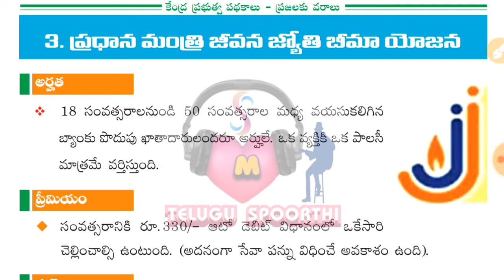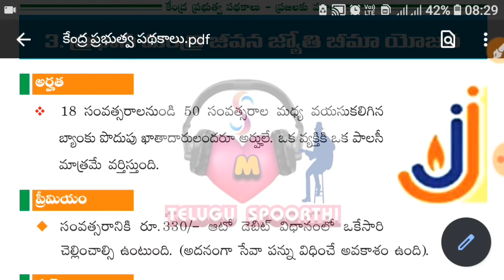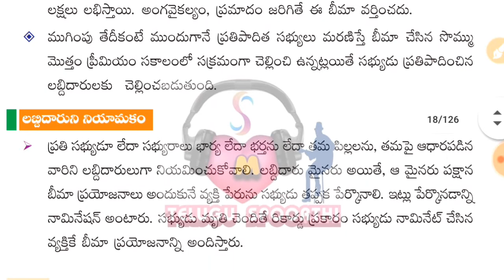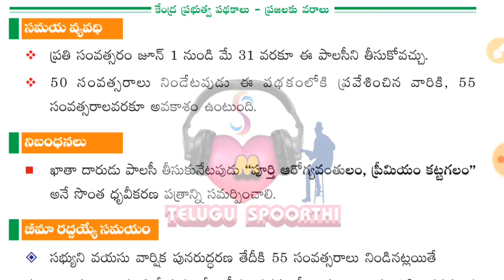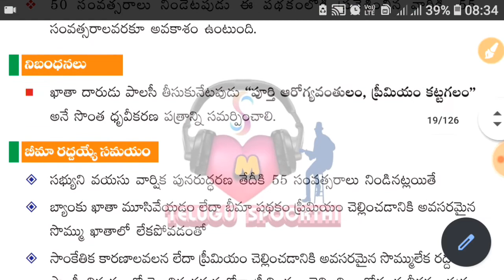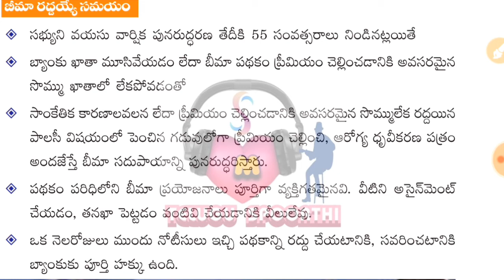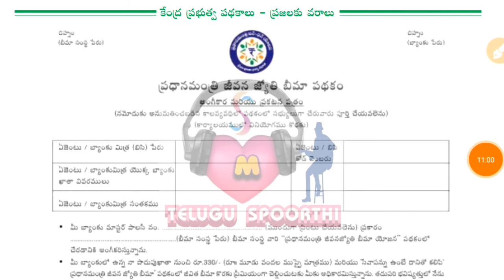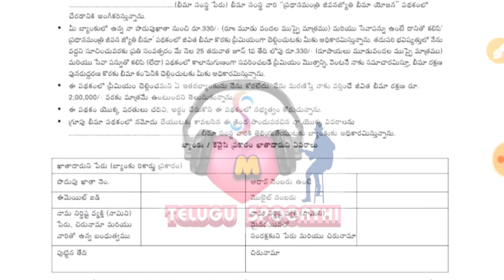ప్రధాన మంత్రి జీవన జ్యోతి బీమా యోజన |Pradhana Mantri Jeevana Jyothi Beema Yojana | Central Scheme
Pradhana Mantri Jeevana Jyothi Yojana Scheme Full Detiles